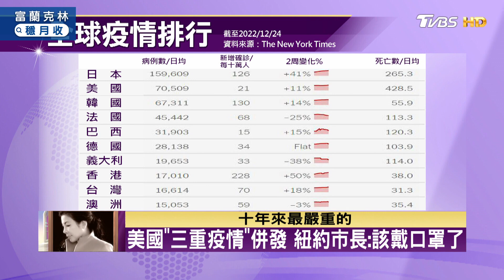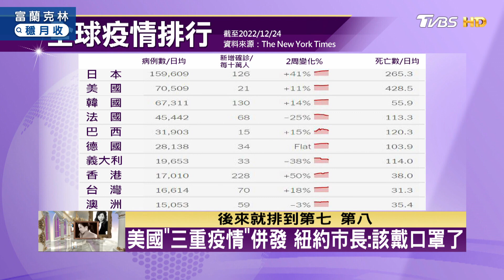紐時疫情追蹤 中國未再公布數據 日本染疫數居首 TVBS文茜的世界周報 20221225 X 富蘭克林‧國民的基金